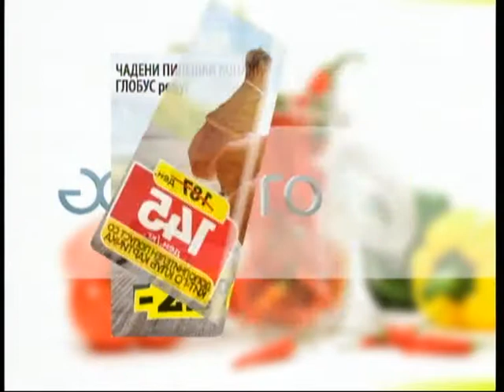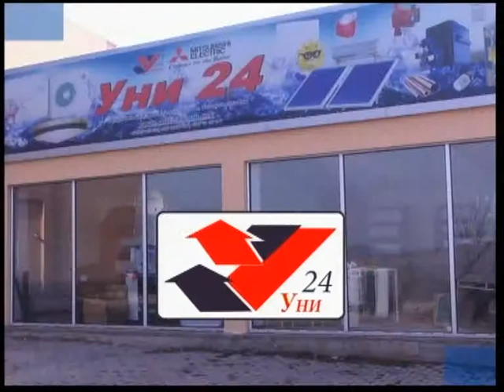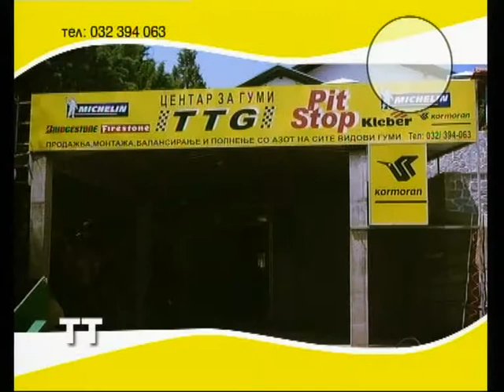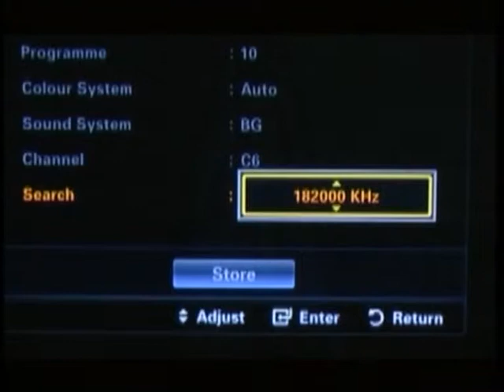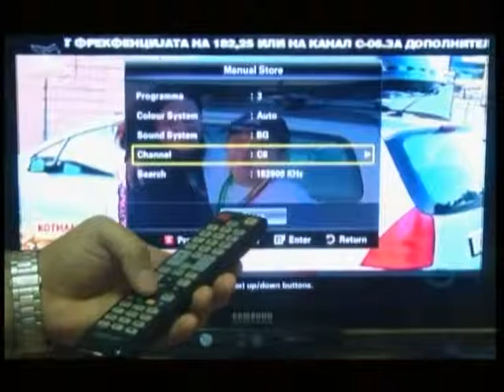ШТО МИСЛИ НАРОДОТ ШОРОВ И ГЛИГОРОВ 22 10 2014 PART 4